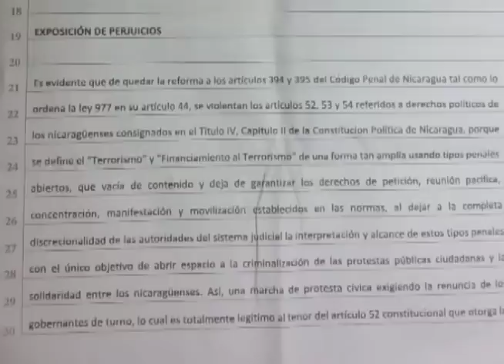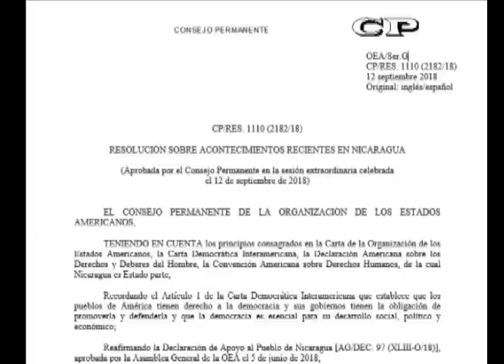El informe de Esta Semana: las marchas azul y blanco en las fiestas patrias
Un resumen de las noticias más destacadas de la semana.